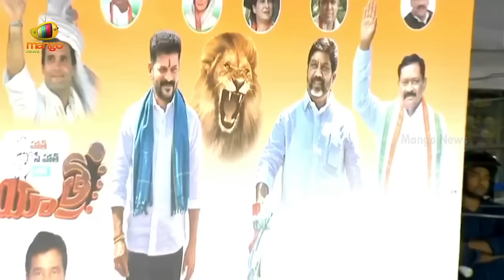Congress Leader V Hanumantha Rao Funny Speech Infront of Revanth Reddy | TS Politics | Mango News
Congress Leader V Hanumantha Rao Funny Speech Infront of Revanth Reddy.